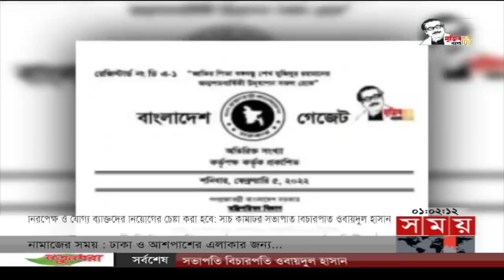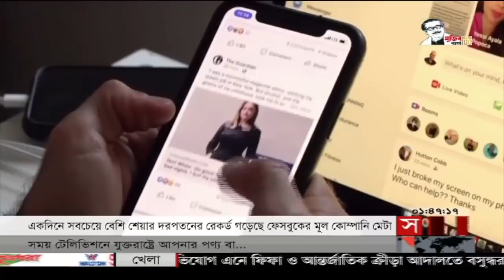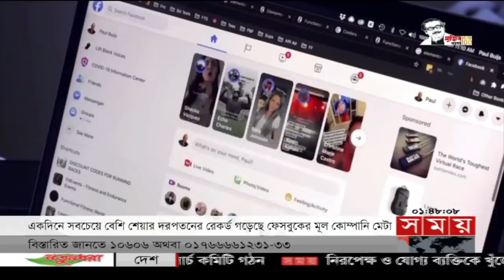প্রবাসে সময় | রাত ১টা | ০৬ ফেব্রুয়ারি ২০২২ | Somoy TV Bulletin 1am | Latest Bangladeshi News